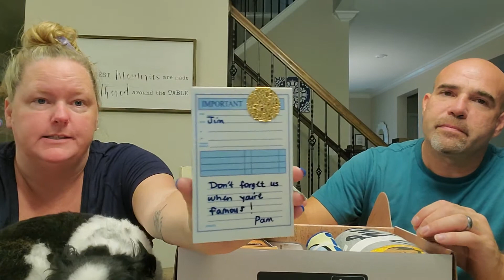The Office Spring 2021 Subscription Box by Culturefly Unboxing and Review